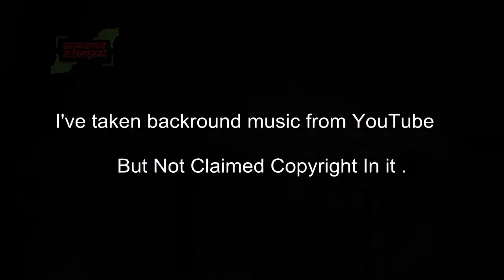ইলিশ এবং বাংলার জেলেরা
" ইলিশ এবং বাংলার জেলেরা " ভিডিওটি পাঠিয়েছেন Ryan Khan, নারায়ণগঞ্জ, ঢাকা থেকে। ১ মিনিটে আপনার ফ্রেমে ভালোবাসার বাংলাদেশ-এর ভিডিও পাঠাতে ভিজিট করুন bhalobasharbangladesh.com-এ । আর হয়ে যেতে পারেন মিলিওনিয়ার, জিতে নিতে পারেন প্রতিদিন একটি করে আইফোন, সেরা দশের একজন হয়ে জিততে পারেন ল্যাপটপ, এমনকি আপনার গল্পেই নির্মিত হতে পারে 'ছবিয়াল' - এর তত্ত্বাবধায়নে চলচ্চিত্র! শেয়ার করে বিশ্বের সামনে তুলে ধরুন ভালোবাসার বাংলাদেশের ছবি।